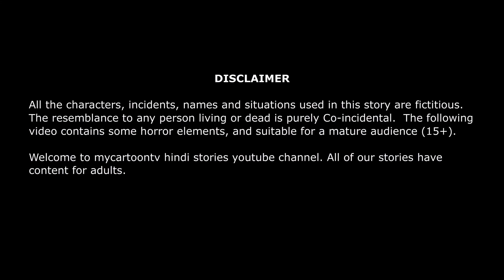इच्छाधारी नागिन - icchadhari nagin | Hindi Kahaniya | HIndi stories | Bedtime story | mycartoontv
✿ Story: इच्छाधारी नागिन
✿ Animator: Mycartoontv Team